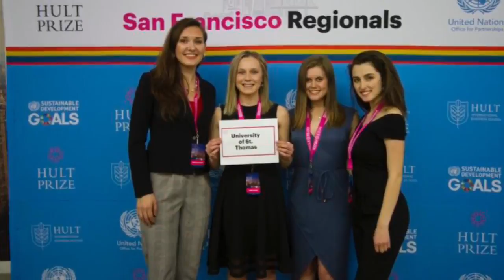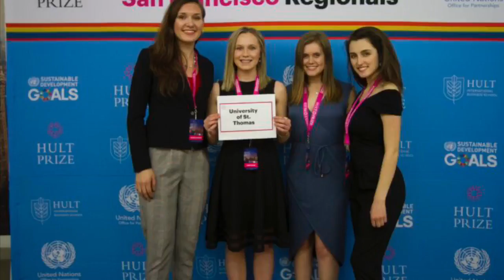2018 Hult Prize International Finalists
Four undergraduate Tommies advanced as finalists for the 2018 Hult Prize Competition with their social venture--Solacqua. The team of Anna Rauzi, Christina Ippoliti, Sophia Brown and Marisa Smedsrud were one of only six teams to advance to the final round of the international social innovation competition. Their product is a water purification system that uses solar power to create hydrogen peroxide, which eliminates pollutants from water, before the water is treated by a TAML pill and then runs through a carbon filter, so that it becomes pure drinking water. The team has established relationships with Barefoot College, an NGO that trains women in underdeveloped countries to build and deploy solar energy panels in their home villages. Barefoot College is interested in training women to use this Solacqua system, and also overseeing a microlending program to fund the purchase of the product. Congratulations to these TommieChangemakers.